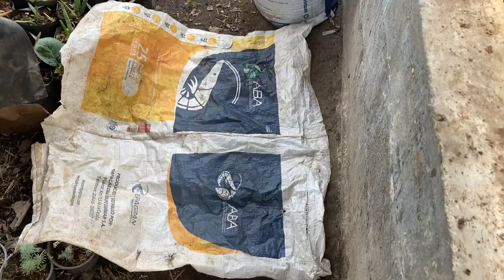Como Alimentar Lombrices con Compost. Año 2022 (29)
Como alimentar lombrices con compost, en esta ocasión les muestro como alimentamos a nuestras lombrices californianas con compost que hemos preparado. Este compost paso por el proceso de compostaje por 3 meses. y como resultado final las lombrices se lo terminaron muy rápido.